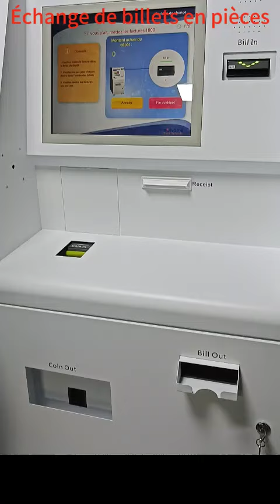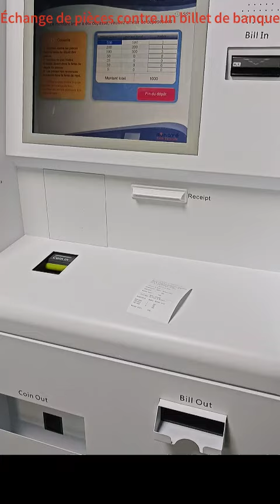Coin Exchange Machine recherche des distributeurs en AFRIQUE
SmartTec, is a leading manufacturer of coin handling machines with more than 20 years of experience in China. SmartTec produce coin sorter, coin recycler, coin deposit machine, coin exchange machine, etc..All of the coin machines are cost effective with high quality.
SmartTec are looking for partner all over the world. I hope we can work together.